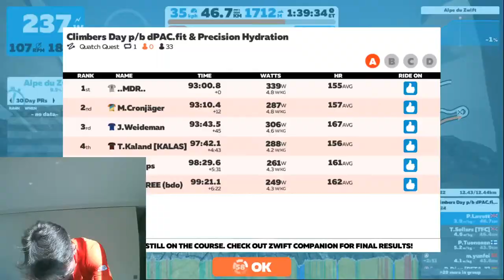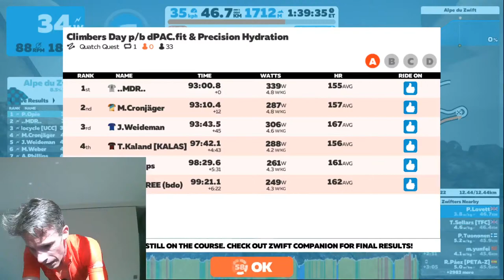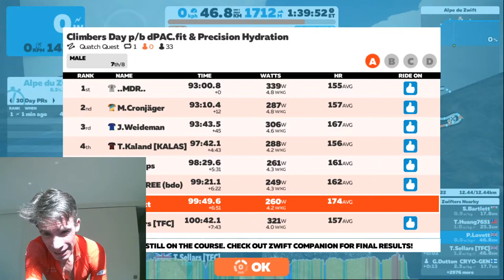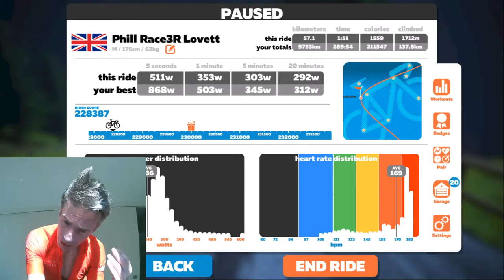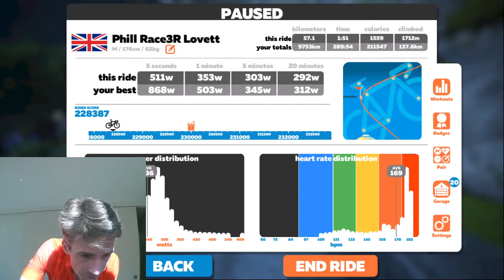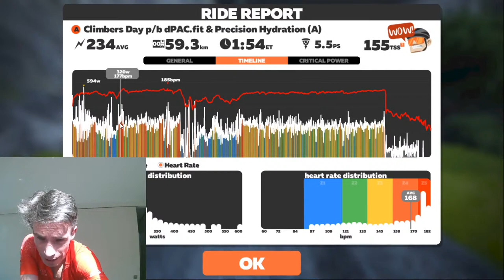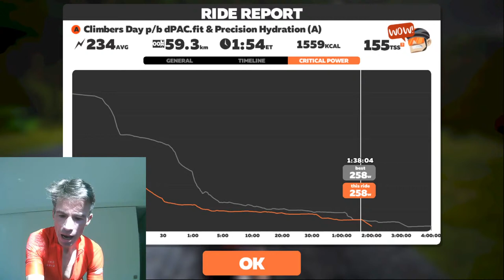THE HARDEST ZWIFT RACE OF ALL - QUATCH QUEST! Titans Grove Lead in to Epic KOM & Alp Du Zwift!